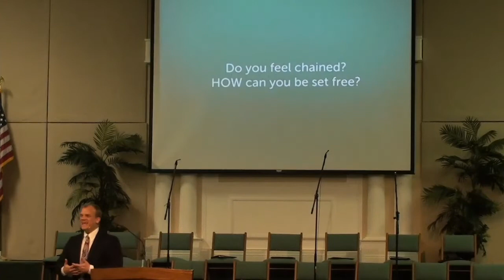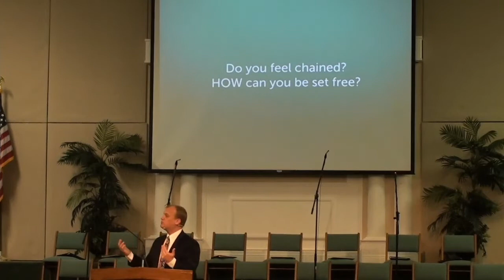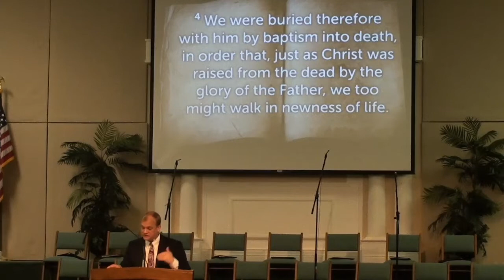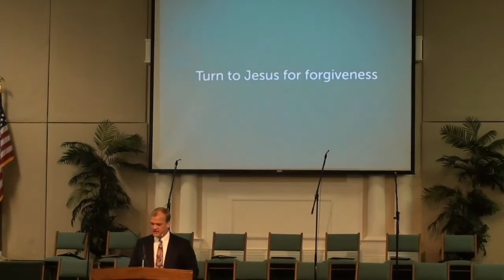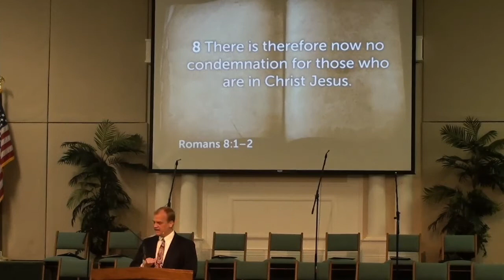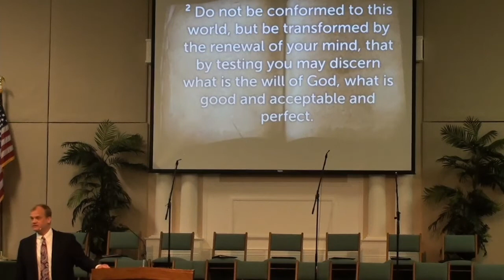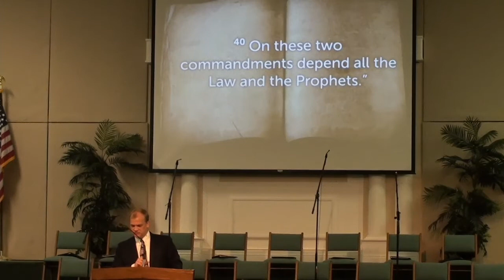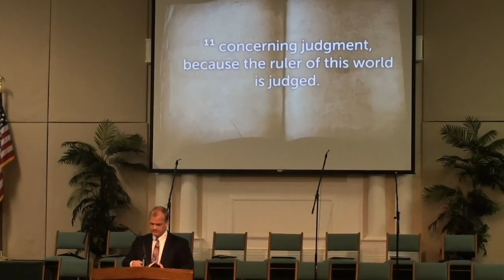A Freed Jesus Can Set You Free (Aaron Tucker)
How can you be set free? Jesus was set free from death when he rose from the grave that first Easter Sunday morning, and he is the one who can set you free, too. Aaron examines with us Romans 8:11, and what it means for us today that Jesus is risen from the dead.

This is a sermon on Easter, April 17, 2022, from Pastor Aaron Tucker at Raymond Road Baptist Church in Jackson, Mississippi.

Raymond Road Baptist Church